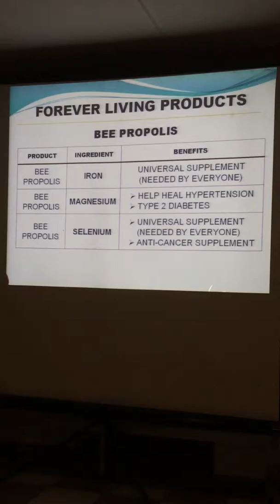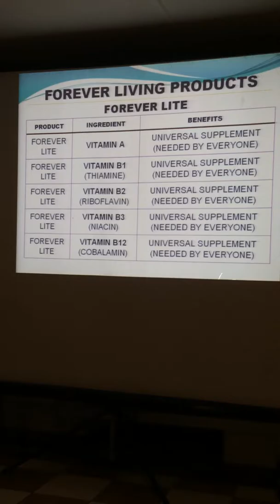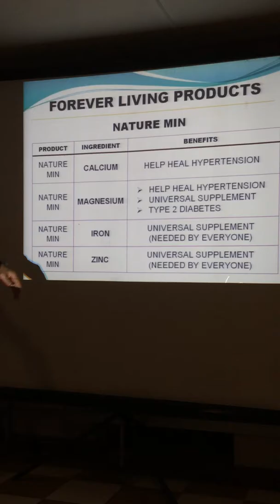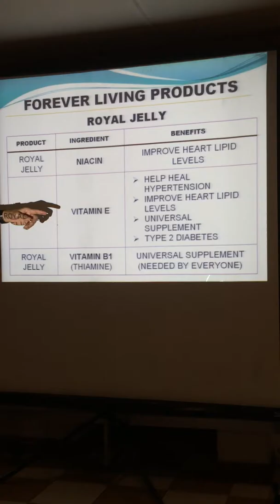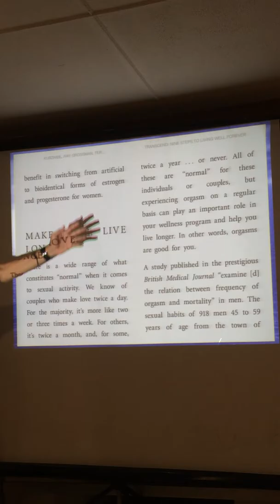Roilo Golez, AGGRESSIVE SUPPLEMENTATION, Part 6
Roilo Golez shared a presentation called AGGRESSIVE SUPPLEMENTATION based on the two best selling books, Fantastic Voyage and Transcend authored by renowned U.S. scientist Ray Kurzweil, presently the Director for Engineering of GOOGLE, in collaboration with Longevity and Wellness Doctor Terry Grossman, M.D.

Roilo Golez discussed the vitamins and supplements highly recommended by the Kurzweil-Grossman Team for a number of very common life threatening health concerns, namely:
1. Cancer
2. Hypertension, supplements good for blood pressure
3. Cardiovascular disease
4. Type 2 Diabetes
5. How to improve blood lipid levels
5. Universal supplements needed by everyone, irrespective of health condition
6. Supernutrient supplements helpful for almost everyone
7. Specific supplements recommend for specific conditions like eye health, breast and prostate cancer, memory
This is an easy to understand scientific presentation for better health and longer life.